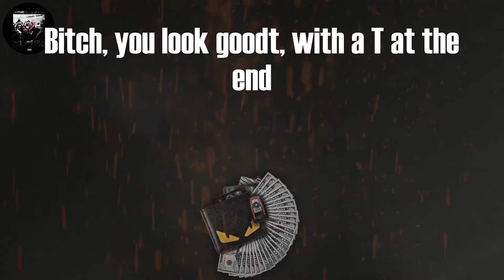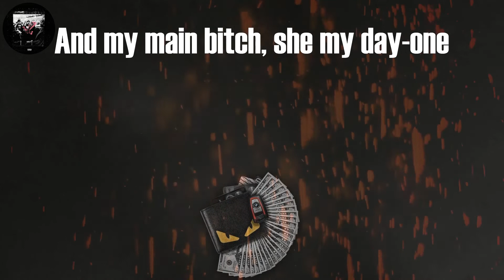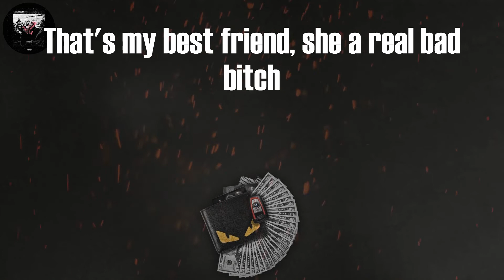Saweetie - Best Friend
Tag video:
Saweetie, Saweetie - Best Friend (Lyrics), Saweetie Best Friend Lyrics Video, Best Friend Lyrics Saweetie, Best Friend (Lyrics), Best Friend